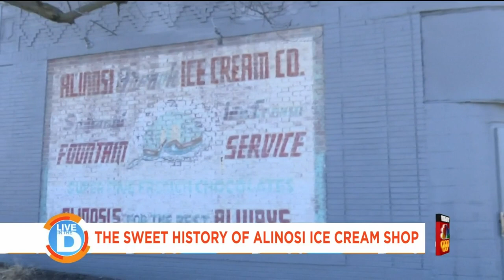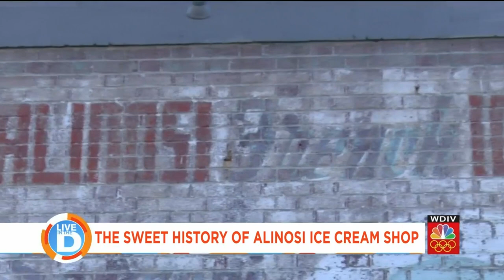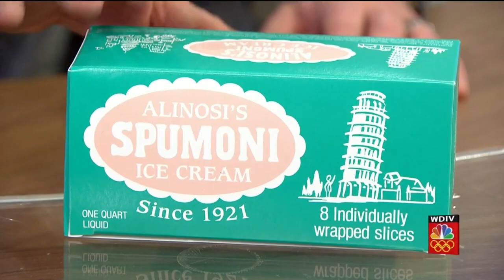Alinosi Ice Cream Shop on Live in the D